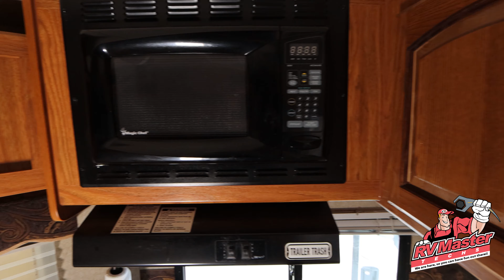2012 Forest River Rockwood WINDJAMMER, $19,500.00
Nice layout in this Rockwood trailer with front kitchen and large kitchen. Lots of cabinet space in kitchen, bathroom and bed room. weight of almost 7000 so make sure you have the truck to tow it.